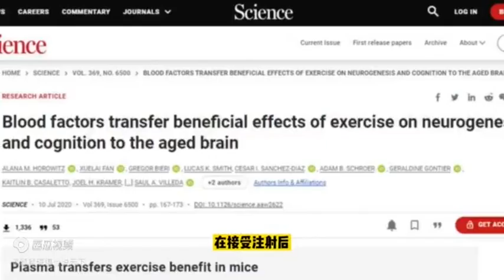因为国内的高官早已注射，每月一次战士血清，省部级以上高官含退休的都有资格。这回明白了为什么那些老棒子们还活的好好的？死几次都死不了呢？毛主席有一个语录。吐故纳新吸收新鲜血液。这是个很早就有的治疗方法。